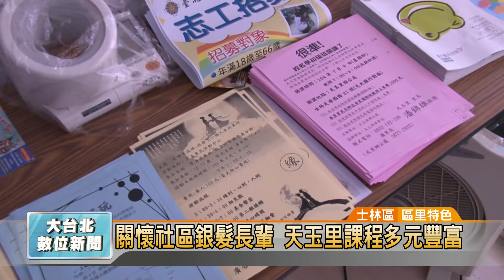20150611 關懷社區銀髮長輩 天玉里課程多元豐富(凱擘大台北數位新聞)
關懷社區銀髮長輩 天玉里課程多元豐富

台北市士林區天玉里里長潘錦雄，雖然上任還不滿半年，但他積極推動里政建設，和社區在地企業共同關懷銀髮族，安排各類學習課程，插花、舞蹈、電影欣賞應有盡有，希望讓長輩們每天都過得很充實。

雖然已經上映一段時間，電影「看見台灣」依舊震撼人心。多位社區長輩，每週三下午都會到士林天玉里民活動場所聚會，有時候是健康講座，有時是理財規劃，而這天，大夥是來看電影，順便分享心得。有里民認為，從基層開始做起，讓民眾知道台灣各種樣態、天災、美景。有人則說，新里長開辦里民活動中心，讓民眾可以來這邊交流。

天玉里長潘錦雄雖然上任不久，但他積極推動里政建設，首先就是成立里辦公處，讓里民有共同的活動空間；此外，他特別針對銀髮族，安排各項活動，像是插花、舞蹈、電腦教學等課程，要讓長輩們每天都過得很充實。潘錦雄說，一周四天課程都不一樣，讓長輩天天有去處，大家還可以認識彼此，對里政提出建議事項。

接下來，潘里長打算認養里內兩塊閒置公有土地，分別做為里民活動中心和藝文活動場所，希望能在四年內，完成所有競選政見，讓民眾驗收成果。

尤翔霆 採訪報導 (士林區/區里特色)